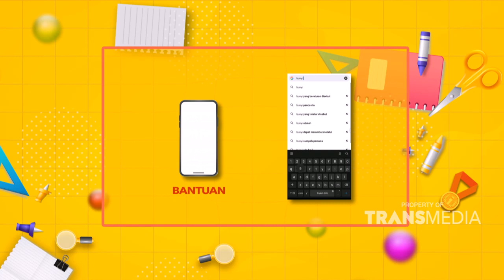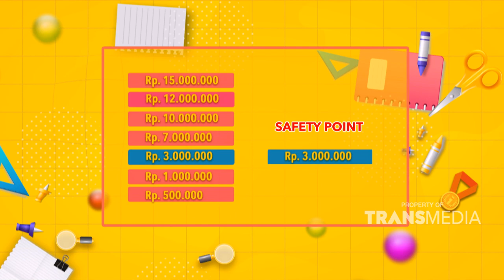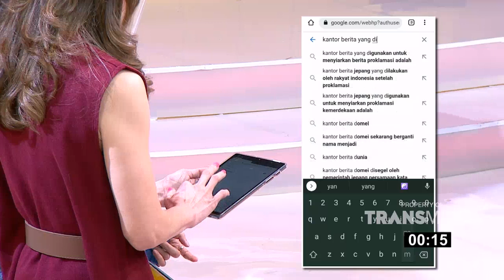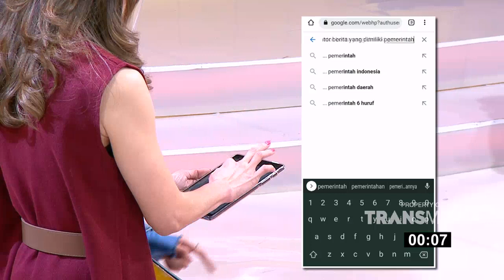SEMUA PERTANYAAN DISIKAT, TANTE VIVI BAWA 15 JUTA PULANG GA YAA | SIAPA MAU JADI JUARA (21/2/22) P3